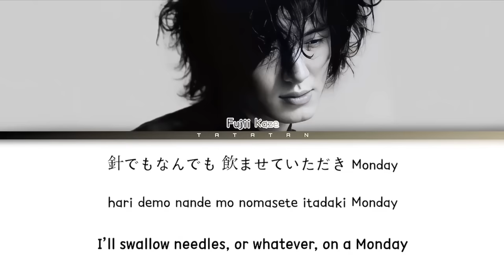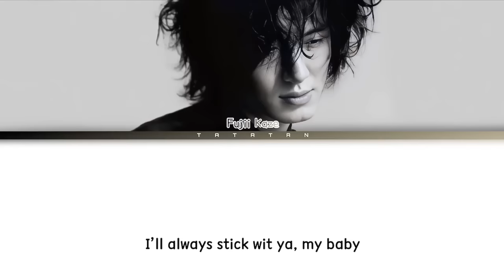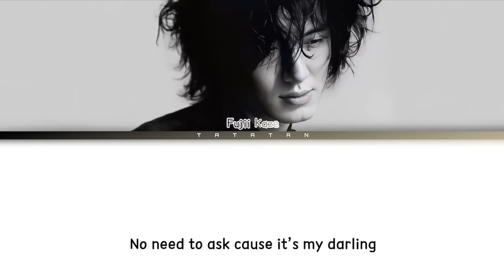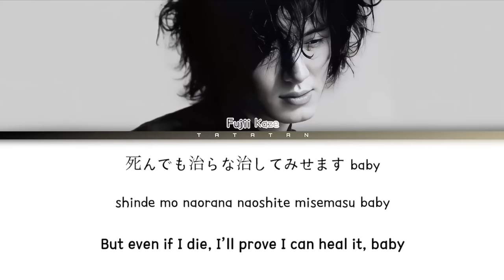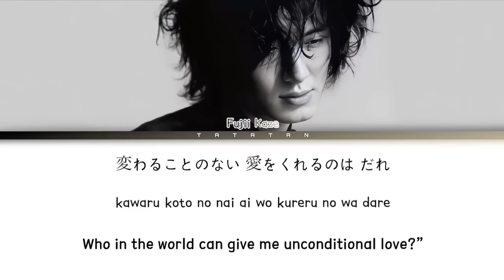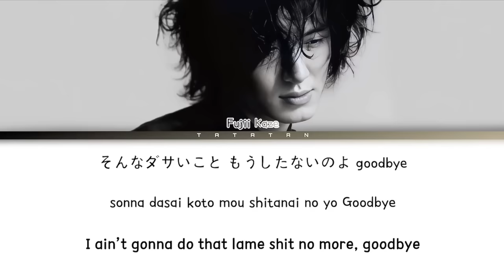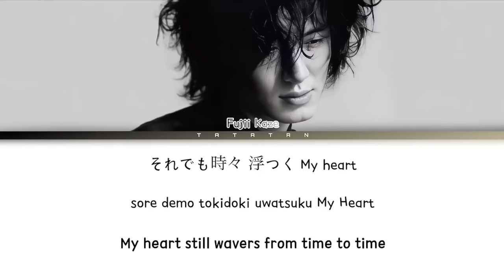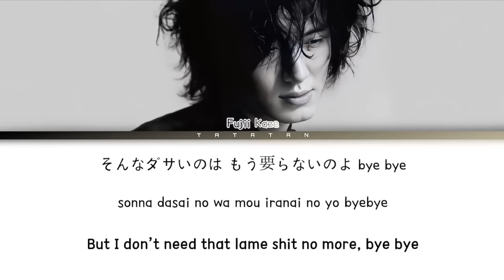[1 HOUR] FUJII KAZE - Shinunoga E-wa 「死ぬのがいいわ」Lyrics Video (Kan/Rom/Eng)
FUJII KAZE - Shinunoga E-wa 「死ぬのがいいわ」Lyrics Video (Kan/Rom/Eng)

•Artist: Fujii Kaze
•Lyricist: Fujii Kaze
•Composed by: Fujii Kaze
•Song: Shinunoga E-wa (死ぬのがいいわ_Shinu no ga Ii wa)
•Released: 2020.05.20